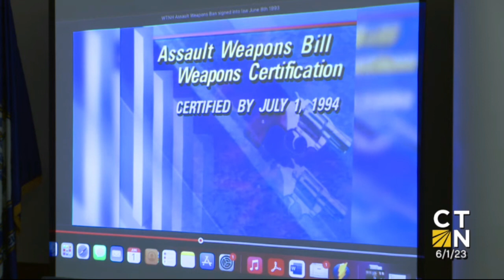30th anniversary of Connecticut's assault weapons ban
Governor Ned Lamont today hosted a ceremony at the Connecticut State Capitol complex in Hartford to commemorate the 30th anniversary of the enactment of Connecticut’s 1993 assault weapons ban.

During the event, the governor urged the State Senate to continue Connecticut’s nationwide leading efforts on this topic by giving final legislative approval to a comprehensive series of reforms he proposed during the 2023 session that will further strengthen the assault weapons ban and are focused on reducing gun violence, stopping mass shootings, and preventing firearm accidents and suicides.

Connecticut became only the third state in the nation to enact an assault weapons ban on June 8, 1993, when then-Governor Lowell Weicker signed legislation that was approved days earlier by both chambers of the General Assembly. Former and current lawmakers who were integral in its passage 30 years ago joined Governor Lamont at the ceremony to mark the anniversary, including former State Senator George Jepsen, former State Representative Mike Lawlor, current State Representative Bob Godfrey, and former State Representative Susan Bysiewicz, who currently serves as Connecticut’s lieutenant governor.